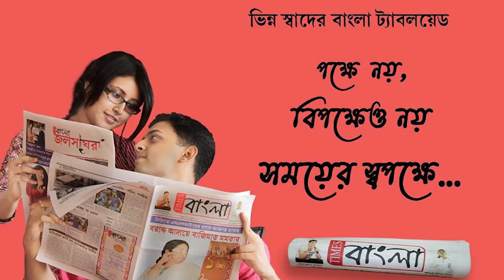মাথার উপরে নেই ছাউনি, নাজেহাল টীকা নিতে আসা সাধারন মানুষজন